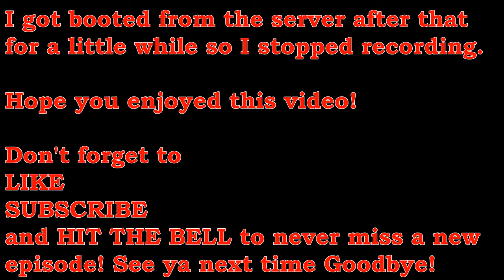Minecraft Monday! Making a town on ZekeCraft Server (Java Edition)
Hey Guys!
Kabs Creations here! we are doing an episode in java minecraft Zekecraft Server! if you enjoy this episode let me know! and you can join the server as well! there is plenty of room for more people to join and have fun! and you can come make an alliance with me as well! :D

Server IP: Zekecraft.cubed.pro